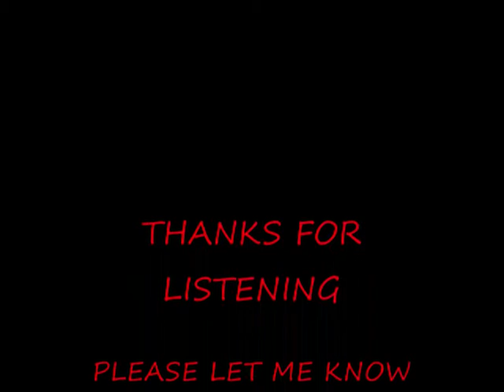BULLET TRAIN (REMIX)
MIXED BY B.VOWLES